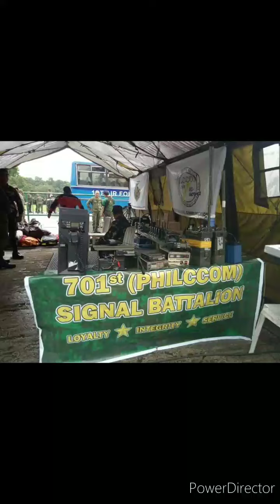701st(philccom)signal battalion covid 19 tree planting and disinfect of HAFPRESCOM